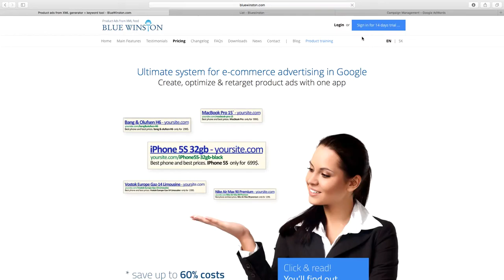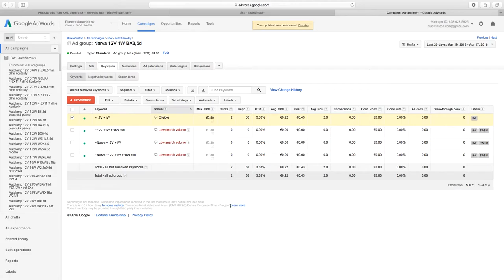How to edit maxCPC for keyword in campaign from BlueWinston.com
This video shows how to edit maxCPC value for keywords which were created